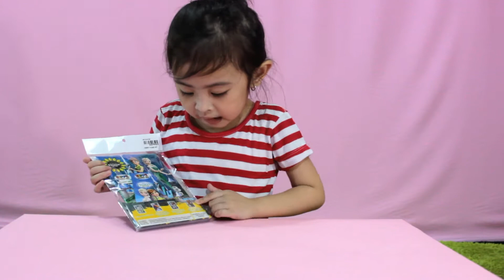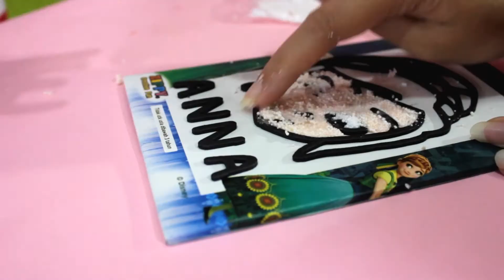FLOAM ART FROZEN || Membuat Floam Art Anna Frozen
FLOAM ART FROZEN
Membuat Floam Art Anna Frozen

Video kali ini izabel membuat Floam Art karakter Anna dari frozen..
Disini abe kurang suka sama mainannya karena lengket di tangannya.. tapi setelah datang bala bantuan akhirnya selesai juga deh muka Anna nya.. :)

Tapi kayaknya abe agak kecewa sama mukanya si Anna deh.. :D

kita liat aja apa komentar abe yukk.. :D

Tonton video frozen izabel yang lain yaa..